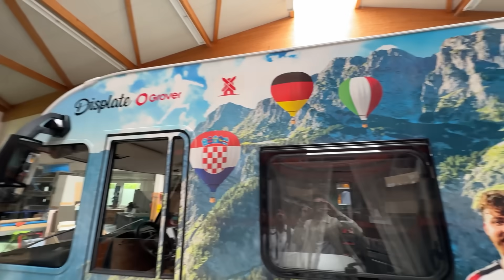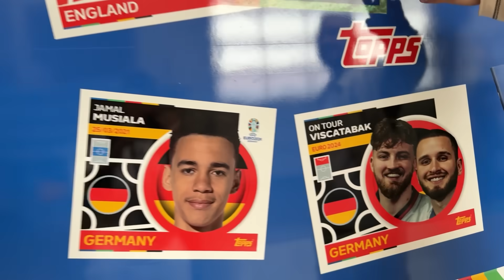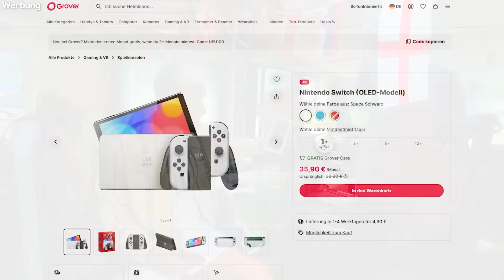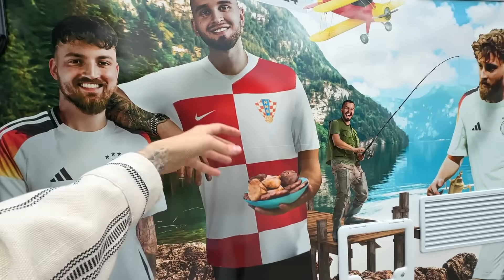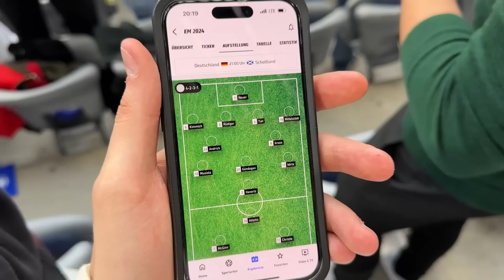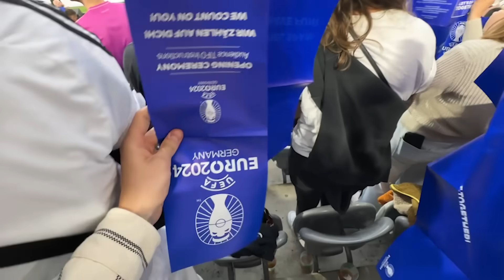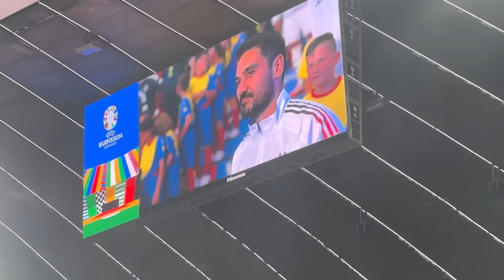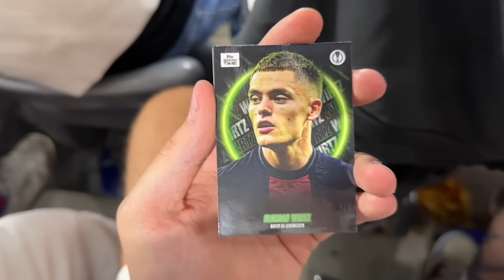JAAAAA TRAUMSTART!!😱🔥Deutschland Vs. Schottland 🇩🇪⿮ ERÖFFNUNGSSPIEL EURO 2024 🏆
GROVER: Mit dem Code TABAK100 100% Rabatt auf den ersten Monat